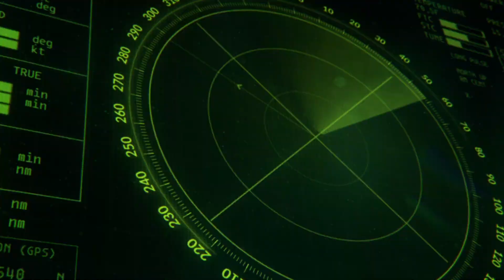Ships At Sea Announcement Trailer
𝙒𝙚𝙡𝙘𝙤𝙢𝙚 𝙩𝙤 𝙎𝙞𝙢 𝙐𝙆 the Birthplace of Ultimate Realism!

Ships at Sea Gameplay Review

Unlike most YouTube channels we're not trying to influence you!  HONESTLY!  That's why we make GAMEPLAY REVIEWS.

WHAT IS A GAMEPLAY REVIEW Exactly?
A gameplay review is a type of video content where a reviewer plays a video game and provides their analysis, opinions, and critique of various aspects of the game.

The purpose of a gameplay review is to give viewers an in-depth look at the game's mechanics, graphics, story, gameplay experience, and overall quality & NOT to influence you, but allow you to make up your own mind.

Ships at Sea Description:
Dive into the immersive world of "Ships at Sea," where the vast expanse & Dangerous inlets of the North East Norwegian coastline is your playground!

Commandeer your chosen vessel, chart your course, and engage in thrilling journeys that will test your strategic prowess. Whether you're a seasoned captain or a novice sailor, there's something for everyone in this exhilarating maritime adventure.

Ships at Sea Key Features:
🌟 Dynamic Gameplay: Experience the thrill of the high seas with realistic naval mechanics, failures and dynamic weather systems that will challenge even the most seasoned sailors.

🎮 Cross-Platform Multiplayer: Take friends along with you in multiplayer across PC, PS5, Xbox, and Steam platforms.

🗺️ Expansive World: Explore a vast open world, undiscovered islands, in dangerous conditions.

🔧 Customization: Customize your ship to suit your playstyle with a wide range of upgrades, systems, and cosmetic options.

Join the Crew:
Are you ready to set sail and embark on the adventure of a lifetime? Gather your crew, prepare your ship, and set course for "Ships at Sea" today!

⚓ Available Now on PC, PS5, Xbox, and Steam! ⚓

Set sail for adventure and glory in "Ships at Sea" – where every wave brings a new challenge and every journey leads to discovery! Fair winds and following seas, captain!

🙏 𝐖𝐞 𝐍𝐞𝐞𝐝 𝐘𝐎𝐔𝐑 𝐒𝐮𝐩𝐩𝐨𝐫𝐭 𝐈𝐅 𝐰𝐞 𝐚𝐫𝐞 𝐆𝐨𝐢𝐧𝐠 𝐭𝐨 𝐒𝐮𝐫𝐯𝐢𝐯𝐞